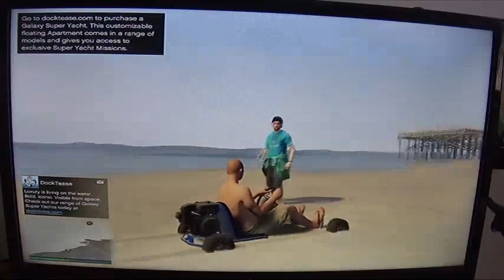Drive Dinka Veto Classic Go Kart Paleto Bay And Beach GTA Online